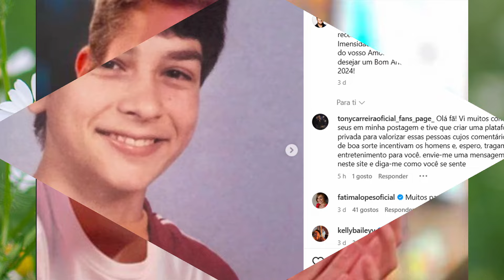Tony Carreira RENDIDO a jovem ator!